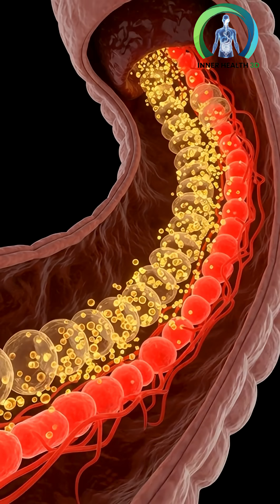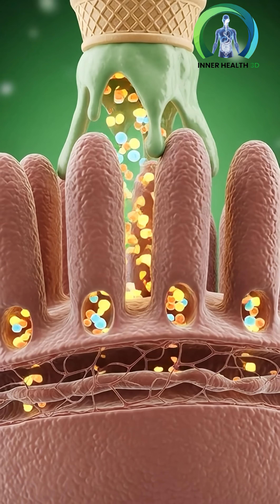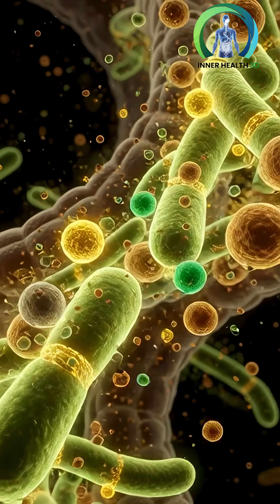What Wine Really Does Inside Your Body |Shocking Anatomical Breakdown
Ever wondered what happens inside your body after a sip of red wine? This cinematic 3D medical breakdown reveals the real journey of wine—from your stomach to your bloodstream, brain, muscles, and gut microbiome. Watch the benefits, the risks, and the hidden side effects as your organs light up… and shut down.

This is the most realistic, scientifically accurate and visually stunning wine-anatomy video you’ll ever see.

👉 Daily uploads of food, drink, and human anatomy cinematic videos!